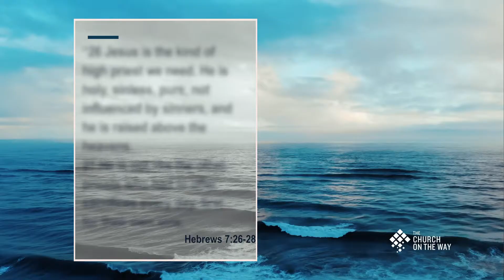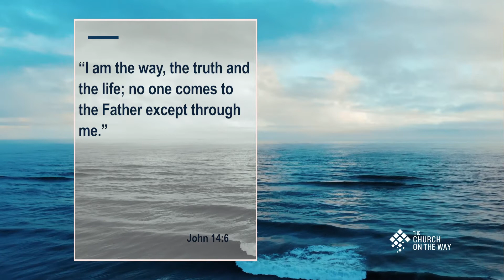// THE PERFECT HIGH PRIEST \\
Join Pastor Mike Gentry as he shares his Pause Devotional with us this morning. To read his written devotional simply